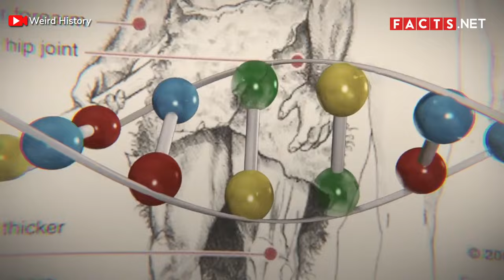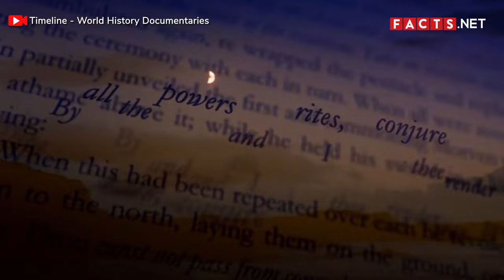Surprising Redhead Facts Beyond The MC1R Gene You Have To Know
Historically, people have always been afraid yet fascinated with the unknown. Since they rarely occur in nature, redheads have faced many stigmas throughout history.

Often associated with magic and the supernatural, many cultures define red hair in different ways. However, how much of it is actually true? Watch on to find out why Redheads are so rare in our Redhead Facts video!

0:33 Redheads are more likely to be left-handed.
0:55 The ancient Greeks believed that redheads could become vampires.
1:14 Gingerphobia refers to the fear of people with red hair.
1:30 Mark Twain once stated that people with red hair come from cats.
1:48 A common belief states that redheads could become extinct in the next 100 years.
2:17 Red hair is often more difficult to dye.
2:44 Dark hair can turn red in the case of severe protein deficiency.
3:16 Redheads may be more prone to developing Parkinson's Disease.
3:45 The Neanderthals may have had the red hair gene as well.
4:05 Hitler forbade those with red hair to marry.
4:19 Redheads were once commonly sacrificed in Egypt.
4:36 Ancient Rome valued redheaded slaves much more than dark-haired ones.
5:00 Redheads don’t typically experience greying hair.
5:22 The supposed first wife of Adam, Lilith, was said to have red hair.
5:38 Women with red hair require more anesthesia to make them sleep.
6:02 Satan is often portrayed with red hair.
6:19 Some scholars believe that Adam had red hair.
6:41 Some parts of Africa still believe that redheads are connected to witches.
6:56 Some artistic renditions of Adam and Eve depict Eve with red hair.
7:17 Women with red hair bruise easier than women who do not.
7:39 History is full of redheads.
7:59 Pagan Witches would dye their hair red to perform certain rituals.
8:25 Bees like redheaded people more than other hair colors.
8:41 Some legends state that red hair came from Atlantis.
9:06 Redheads with blue eyes are the rarest genetic combination.
9:35 A play once stated that the perfect poison includes the fat of a redheaded man.
10:00 Tiziano Vecelli painted redheads so much that he became associated with the color red.
10:27 Women with red hair are more sexually active compared to other colored-haired women.
10:47 Redheads are more sensitive to changes in temperature.
11:03 Redheads have fewer strands of hair than the average person.